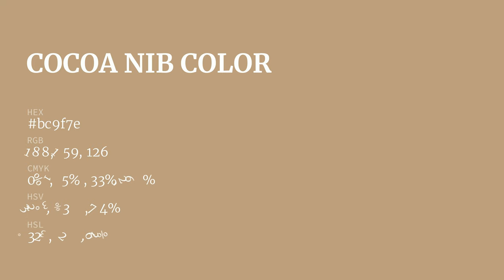Cocoa Nib color bc9f7e hex Cool Grey color bc9f7e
What color is Cocoa Nib ? bc9f7e hex, Cool Grey color bc9f7e

Hex bc9f7e Color Code is also known as Cocoa Nib color

Hex bc9f7e Color code in RGB color code model is created after adding 73.73% red color, 62.35% green color and 49.41% blue color.
Hex bc9f7e Color code in CMYK color (process color) code model is generated after subtraction of 0% cyan, 15% magenta, 33% yellow, 26% black.